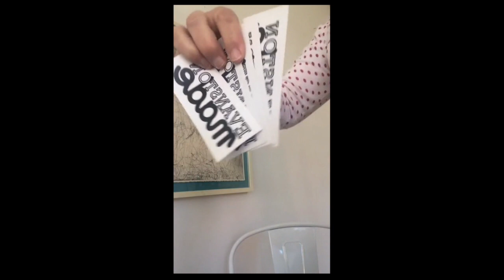Fran Joy and Nora O'Connor on The Lisa D Show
Artist Fran Joy talks about what the planets are doing during these strange times, how long it will take them to realign and how she is finding creative inspiration.

Incredibly grateful to artist Nora O'Connor for gracing us with a song on Thursdays.

Starting, Monday, April 13, @TheLisaDShow is live on Instagram, weekdays 6p CST. You can listen to interviews here, see recorded shows and watch shows live on Instagram at @TheLisaDShow. This show is made possible by Liz Cramer, Evanston Made, Tiago Vehlo, me and our willing guests!

We're interviewing Evanston Creatives as we shelter-in-place, to talk about what they are up to with their time. Up to something interesting? And a member of Evanston Made? Reach out to thelisadshow[at]gmail.com with an interview request!

Evanston Made is designed to connect Evanston artists and creatives with the public through programming, events, exhibits and more. Join as an artist, arts producer, arts patron, etc. at evanstonmade.org

The Lisa D Show features interviews and conversations with Lisa Degliantoni and creatives living and working in Evanston, IL. Recordings typically happen in the 1100 Florence Gallery at 1100 Florence Ave in Evanston, IL. Reach out at thelisadshow[at]gmail.com